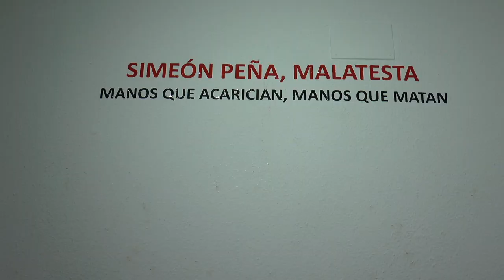Malatesta muestra en el Vázquez Díaz de Nerva su rechazo a la violencia machista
Este vídeo trata de: Malatesta muestra en el Vázquez Díaz de Nerva su rechazo a la violencia machista.